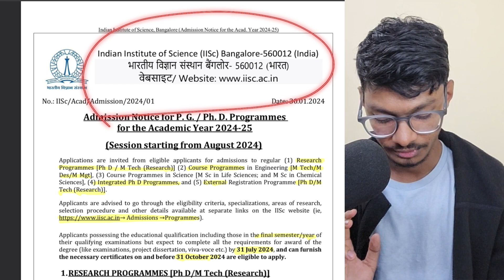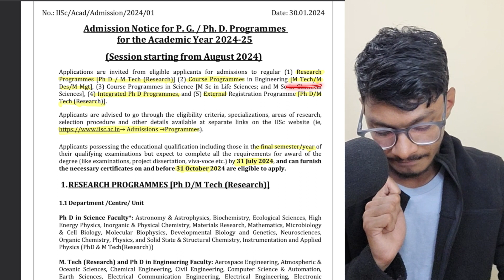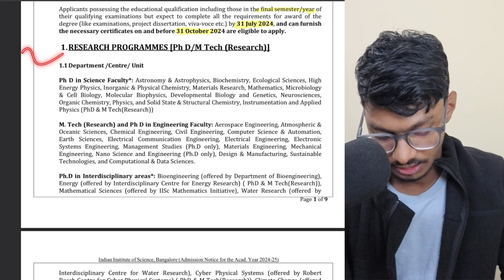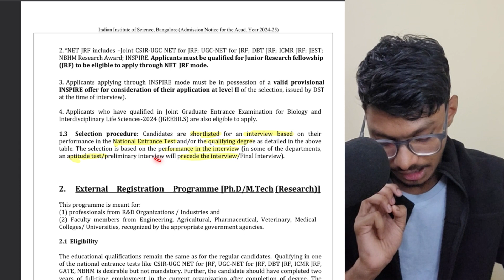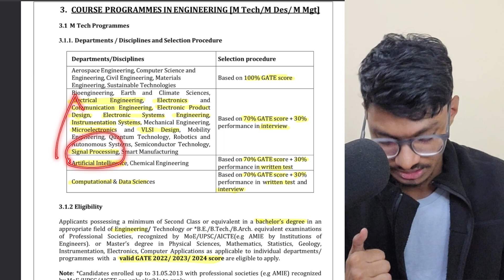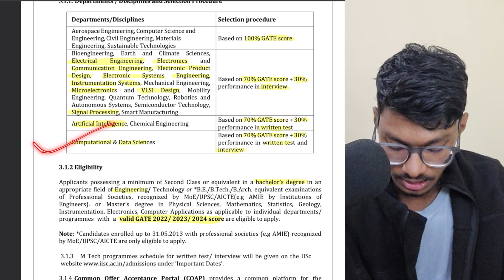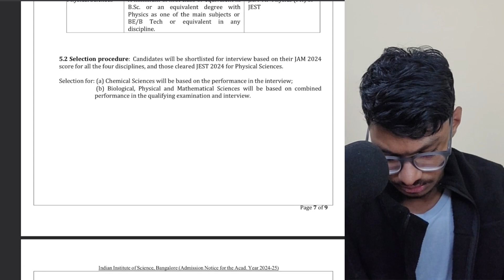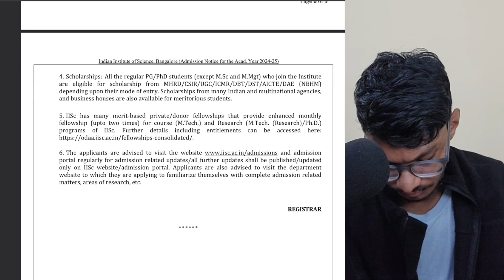IISc Bangalore Admission in MTech/PhD || Selection Process || Detailed Notification out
Are you interested in pursuing a PG or PhD degree from one of the most prestigious institutes in India? If yes, then this video is for you. In this video, I will tell you everything you need to know about the IISc Bangalore Admission in PG/PhD for the academic year 2024-25.

IISc Bangalore offers various research programmes in science, engineering, and interdisciplinary fields. You can apply for M.Tech. (Research) or Ph.D. programmes in different departments and centres of IISc. The admission process is based on your academic qualifications, entrance exams, and interviews.

The online application portal for IISc Bangalore Admission in PG/PhD is open from February 05, 2024 to March 22, 2024. You can also find the links to the departmental web pages to know more about the areas of research and faculty members.

IISc Bangalore is the premier institute for advanced scientific and technological research and education in India. It has a rich legacy of excellence and innovation. It has produced many eminent scientists, engineers, and leaders. It has also contributed to the development of the nation and the world through its cutting-edge research and collaborations.

If you want to be a part of this vibrant and dynamic community of researchers and learners, then don't miss this opportunity. Apply for IISc Bangalore Admission in PG/PhD today and take your career to the next level.

I hope you found this video helpful and informative.

1) Comprehensive Courses
2) Lecture Notes
3) Assignments